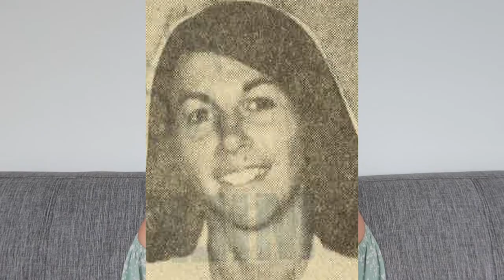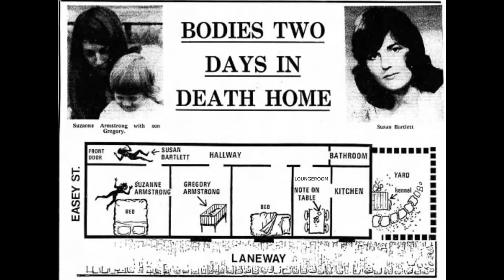THE MYSTERIOUS EASEY STREET MURDERS/ HOLLY G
Hey guys! This weeks case has to be one of the most confusing ones for me. I honestly don't know what I think happened. I'd be curious to know your thoughts!